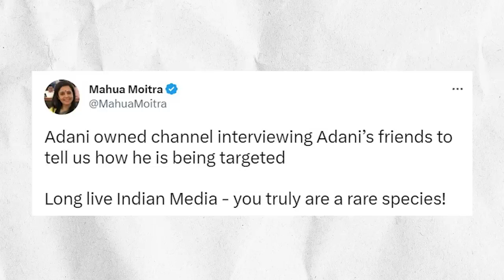अडानी मुद्दे पर टीवी इंटरव्यू का विवाद: 2024 में क्या करेंगे पवार?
अडानी ग्रुप से सम्बद्ध कंपनी के मालिकाना वाले एक टीवी चैनल पर दिया शरद पवार का इंटरव्यू चर्चा और विवाद का विषय बना हुआ है. अडानी-हिंडनबर्ग मामले और उसकी जांच के लिए JPC के गठन की विपक्षी मांग को पवार ने सिरे से खारिज किया है. लेकिन उन्होंने कांग्रेस से अपने राजनीतिक रिश्ते को बरकरार रखने की बात कही है. और भी काफी कुछ कहा है. ऐसे में सवाल उठना लाजिमी है कि 2024 में किधर होंगे शरद पवार? NewsManthan के नये एपिसोड में वरिष्ठ पत्रकार उर्मिलेश का विचारोत्तेजक विश्लेषण